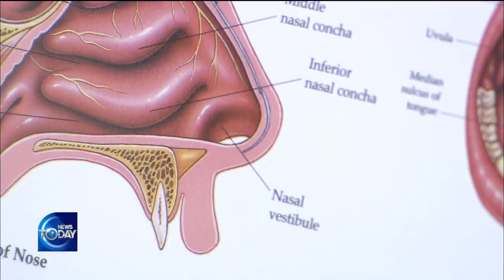Lost In Senses Appears as COVID-19 Symptoms [News Today / 2020.03.26]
▶Full Episodes